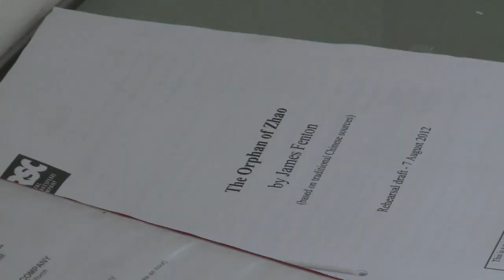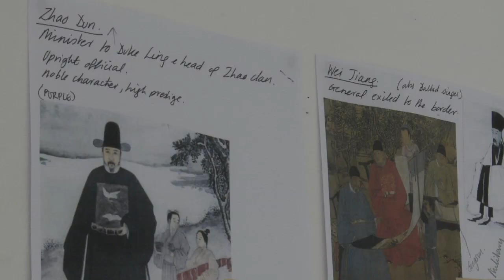The Orphan of Zhao | Royal Shakespeare Company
Watch director Gregory Doran talking about his inspiration for The Orphan of Zhao.

This beautiful new adaptation is written by James Fenton and Directed by RSC Artistic Director Gregory Doran.

The Orphan of Zhao is on at the Swan Theatre, 30 October 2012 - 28 March 2013